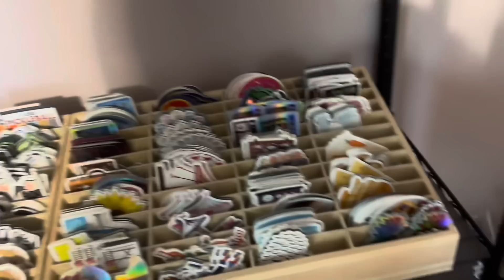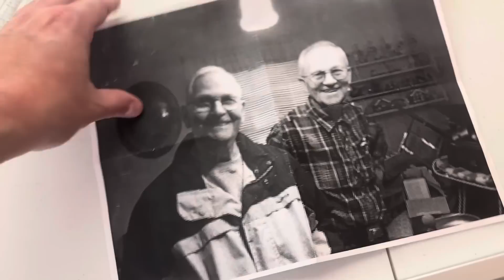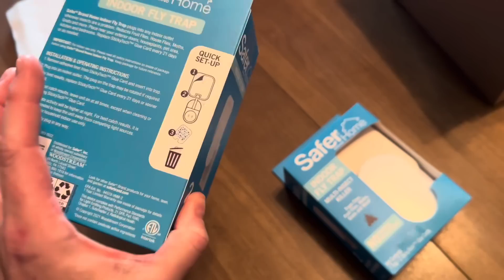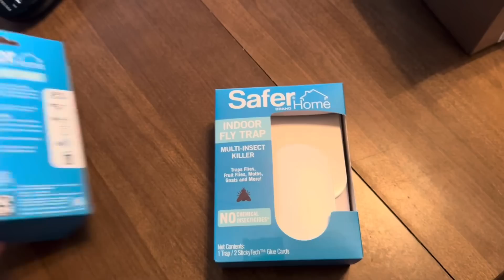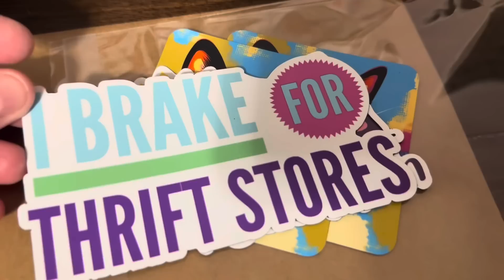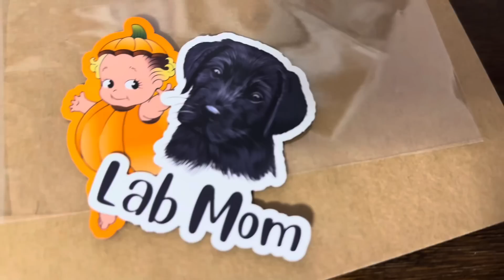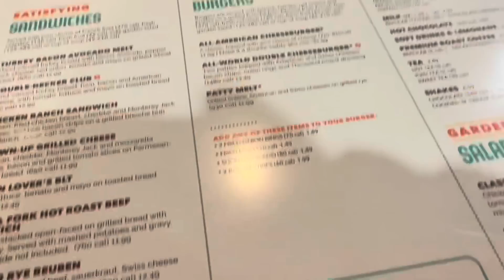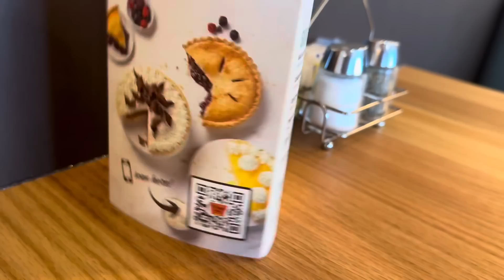Television Problems, Etsy Orders & Feeling Lazy | VLOG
My EBAY Store: annabellasgiftshop on eBay

My ETSY shop